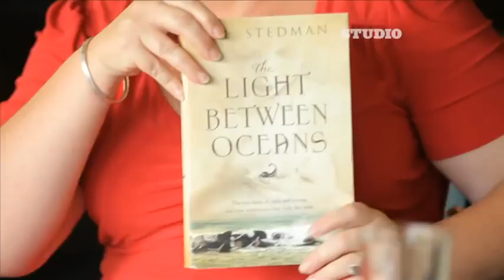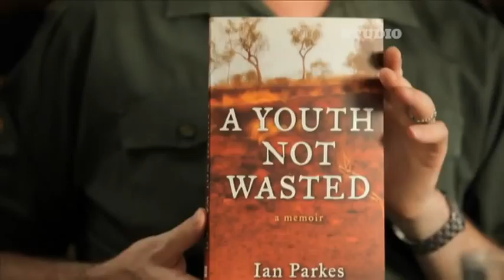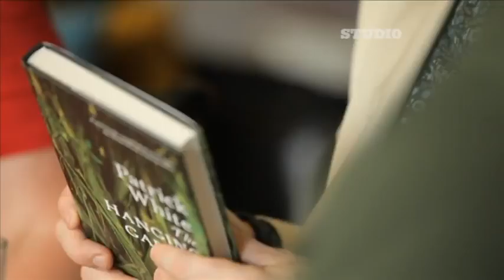For the Love of Books - Episode 1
For the Love of Books - Mondays at 8.30pm on STUDIO, channel 132.

Take a lively new look at the world of literature with STUDIO's world premiere of For The Love of Books. Join three very different (and very opinionated) book lovers; Cheryl Akle (Ten's The Circle), Michael Campbell (former Director of Brisbane Writer's Festival) and writer/editor Lachlan Jobbins, for a weekly book club where the new releases and acclaimed classics are discussed and debated. Produced exclusively by STUDIO, this ten part series is a fresh, funny and energetic review of literature in Australia and abroad.

Shot on location at The Winery, Surry Hills